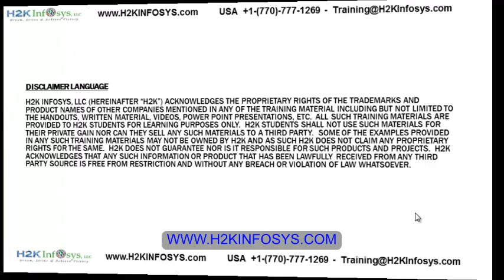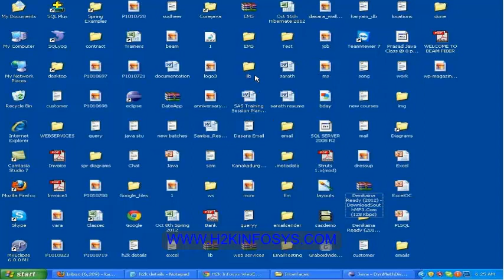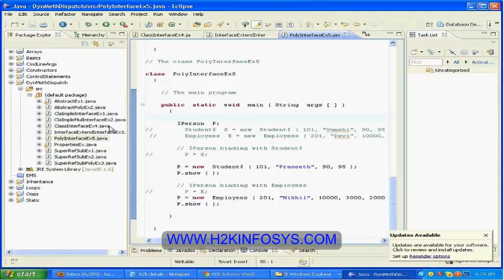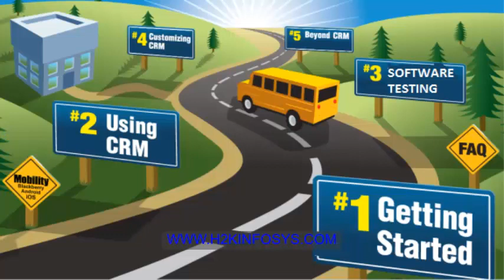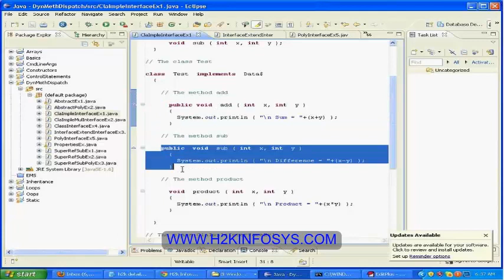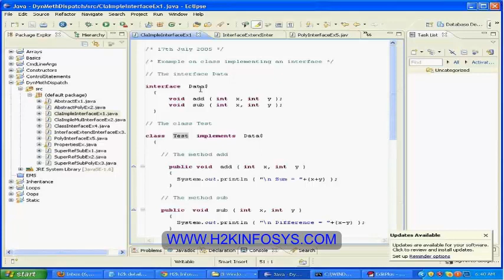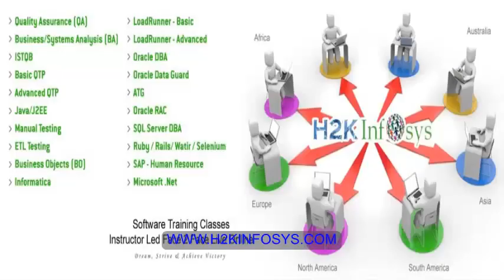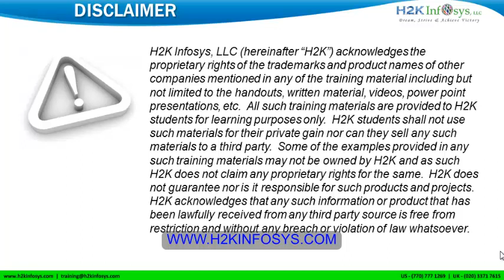Interface | Oops Concepts | Java Basics | Java Interview Question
Java Online Training Course from JAVA certified people with live projects and mock interview sessions. JAVA/J2EE online training and placement from h2kinfosys.

H2Kinfsoys Java Online Training Course Advantages:
100% Job Oriented Training
Live Online Java Training
Recorded Videos of each Session
Live Projects on Different sectors
Resume Review and preparation by experts.

In this part of my Java Video Tutorial I covered the Oops concepts.In this video explains about the Polymorphism,Static Class.

Java Online Training by Certified Professionals

This is one of our live Java class recording video, in this Java Video Tutorial will covers the basics of the java.It explains how the program should be return for the beginner.

Register for Our Java Live Online Training Free Demo class

H2Kinfosys.com
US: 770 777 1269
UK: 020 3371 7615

H2kinfosys offering Live Online Training in fallowing Software courses: Quality Assurance (QA) Business/Systems Analysis (BA) ISTQB Advanced QTP Java/J2EE Web Services Automation ETL Testing Mobile Apps Testing JUNIT Testing IBM COGNOS Business Objects (BO) Informatica LoadRunner - Advanced Project Management (PM) BOXI R3 Ruby / Rails/ Watir / Selenium SAP - Human Resource SAP - FI/CO SAP - BI Microsoft .Net IBM AIX Training Linux System Administration Veritas Volume Manager Oracle Solaris System Admin AB-INITIO Training HP Service Test